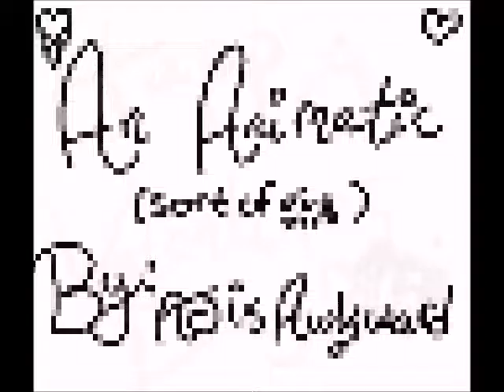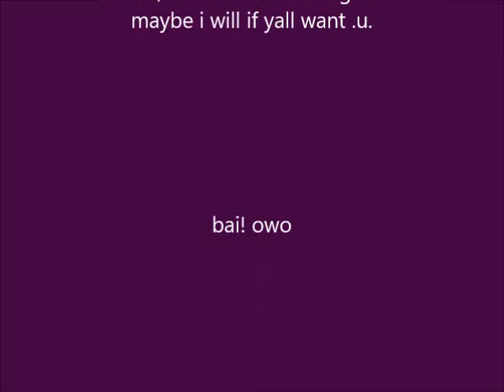zombie song animatic-valentines gift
this took me a week to finish so im sorry that it sucks so much QwQ

enjoy! ^w^